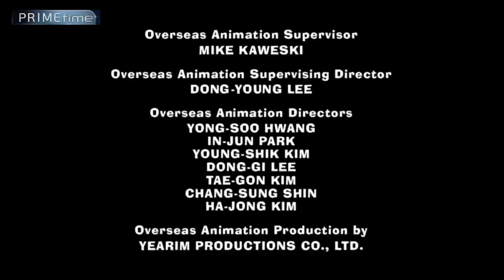PRIMEtime Astro Piramca - Continuity (6th December 2021)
Recorded at 9:00am (Country: Piramca)

During: “American Dad” & Then “Family Guy”